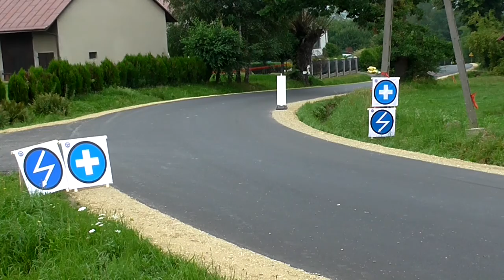25 Rajd Rzeszowski - Halicki/Tkacz Fiat 500 Abarth